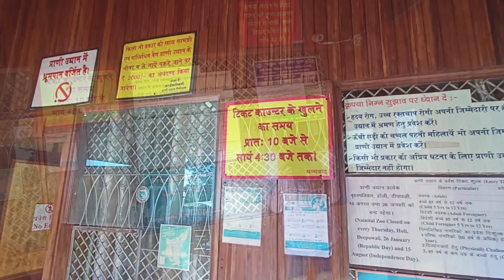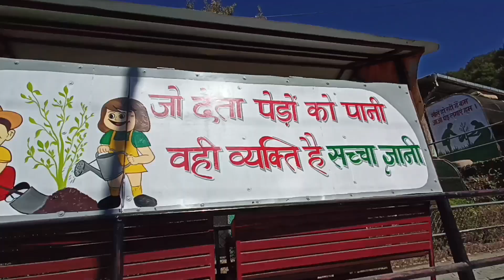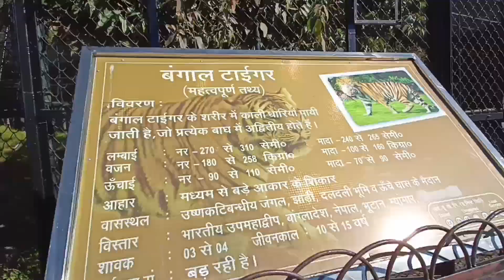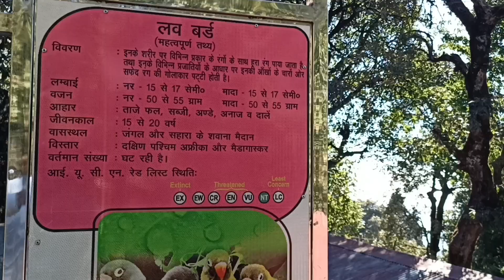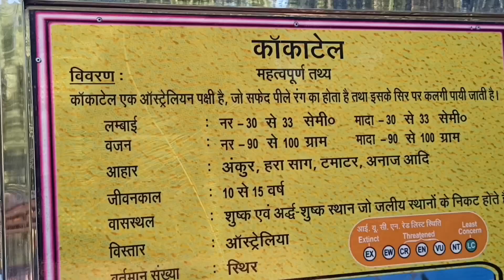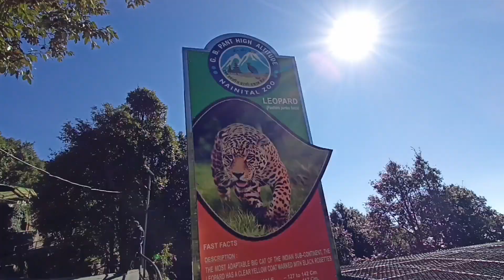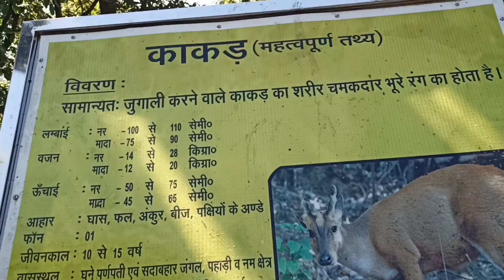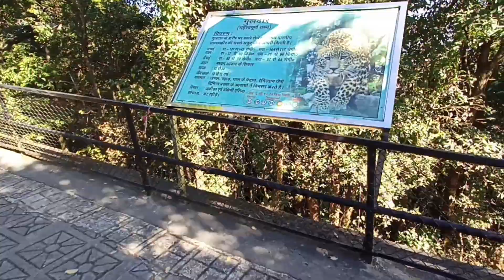उत्तर भारत का सबसे बड़ा चिड़ियाघर || Nainital Zoo || आज तो बच गए 🤦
hit likes❤️